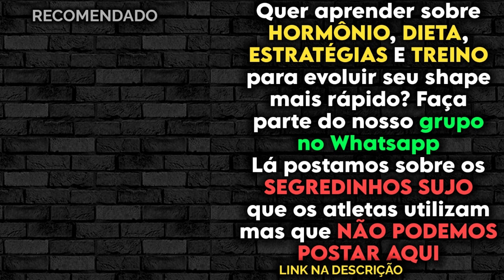PORQUE SOFREMOS PARA PERDER GORDURA DA BARRIGA? COMO PERDER OS PNEUZINHOS? | Renato Cariani Ironberg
CARIANI E BALESTRIN - MESTRES RESPONDEM - IRONCAST #151